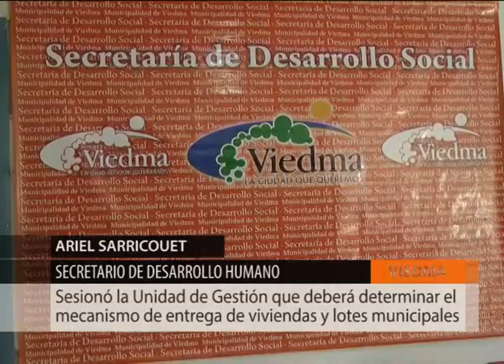ENTV - SESIONÓ LA UNIDAD DE GESTIÓN DE VIVIENDAS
06/04 Fue una sesión con mucho debate, en la que  referentes sindicales plantearon su objeción a las modificaciones propuestas por el ejecutivo al proyecto de ordenanza ya que consideran que "no contempla un cupo de viviendas para trabajadores".
La Unidad de gestiones deberá definir la modalidad y criterios de entrega de lotes y viviendas que gestione el municipio.
Ariel Sarricouet integra la Unidad de Gestión representando al gobierno municipal. Su visión de lo que sucedió en la sesión.
Encuentro ENTV es un programa informativo que se emite de lunes a viernes a las 21hs. en el canal 5 de aire en Viedma y Patagones.